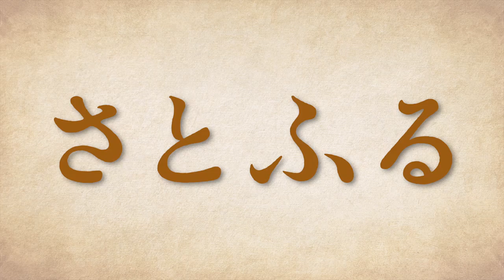ふるさと納税サイト「さとふる」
さとふるは「簡単・便利」！「ふるさと納税をしてみたい」という初めての方でも、その気持ちを形にします。サポート体制も充実していて安心です。